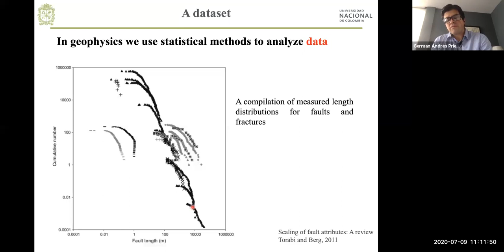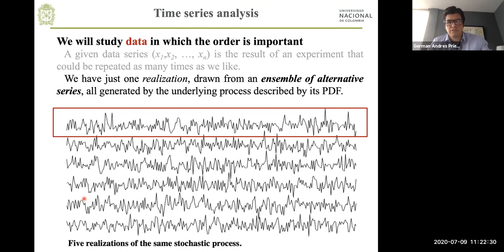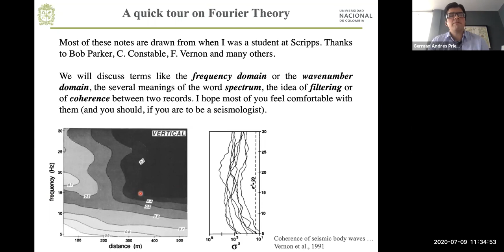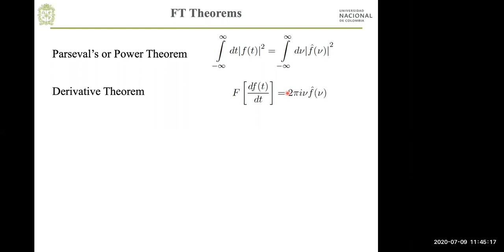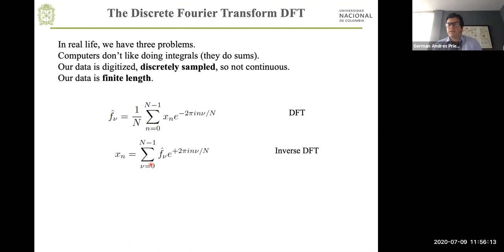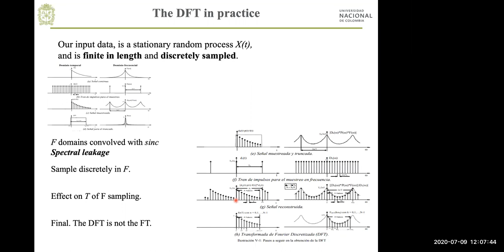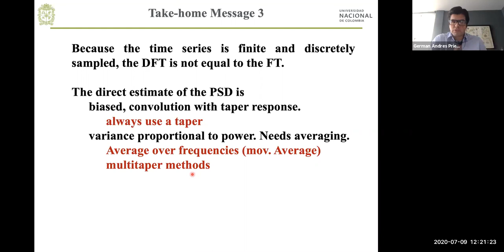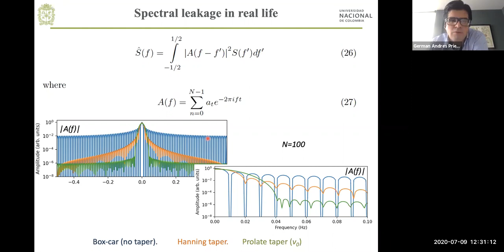Remote Online Sessions for Emerging Seismologists (ROSES): Unit 3 - Time Series Analysis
This is the third unit in the Remote Online Sessions for Emerging Seismologists (ROSES), an online course for graduate students. ROSES is hosted by the American Geophysical Union (AGU) Seismology Section. This unit on Time Series Analysis is provided by German Prieto, Universidad Nacional de Colombia.